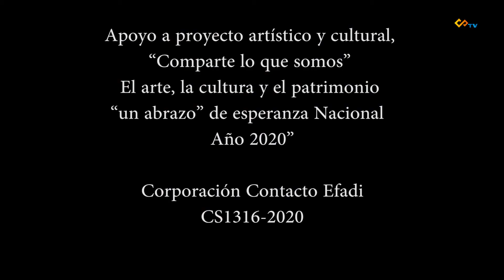Reggae y Ska interpreta Libertad, concurso nacional Un canto a la vida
Reggae  y Ska interpreta Libertad, concurso nacional Un canto a la vida, realiza Contacto Efadi, apoya Ministerio de la Cultura...